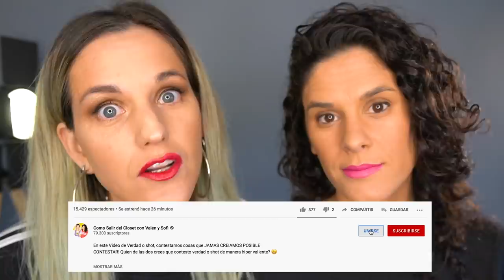REACCIONANDO A Danna Paola - TQ Y YA || VALEN Y SOFI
A pedido, estamos reaccionando a nuevo video de Danna Paola -TQ y Ya , el cual es un video lgbt. Es increíble  y nuestros comentarios sobre Danna Paola y el video TQ y YA , espero que estes de acuerdo...Déjanos  en los comentarios que opinas de TQ y YA 😃

Si sos NOOBIE aqui vas a encontrar humor, amor, LIBERTAD, consejos para salir del closet, VLOGS, challenges y muchos mas.
Nuestras Redes

VIDEOS RECOMENDADOS
DANNA PAOLA y lo que nadie te dice de su voz | VOCAL COACH REACCIONA | Gret Rocha